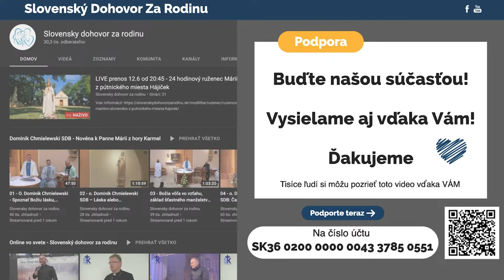Teológia spásy 5.časť - Falošné predstavy o Najsvätejšiej Trojici